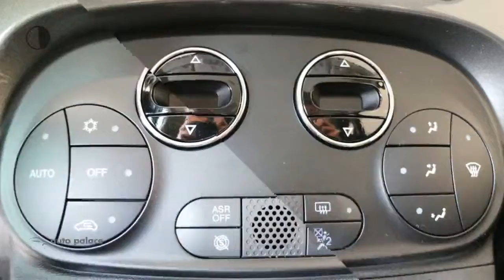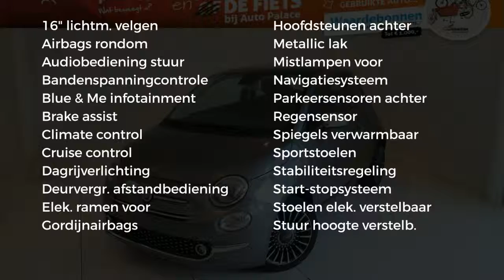Fiat 500 TwinAir Turbo 80pk Mirror | 7" NAVIGATIE | CLIMATE CONTROL